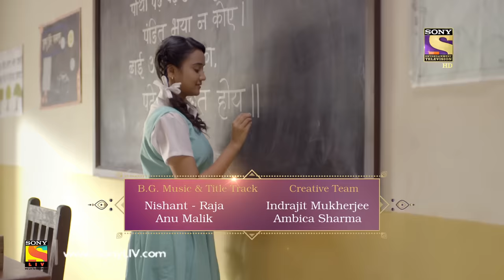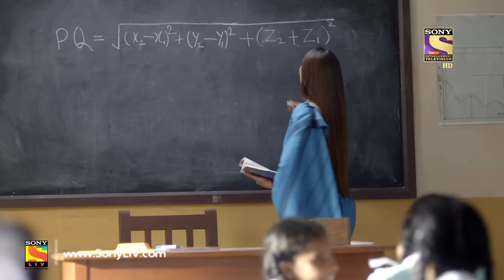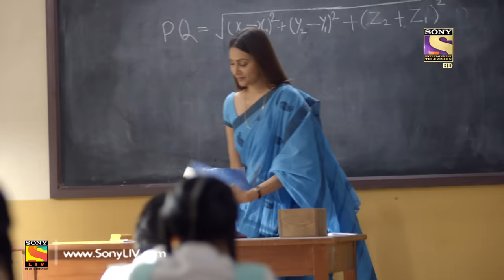Yeh Un Dinon Ki Baat Hai - ये उन दिनों की बात है - Ep 06 - 12th September, 2017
Episode 06:
Naina sees Sameer for the first time in her school. The time seems to have slowed down for Naina as she feels an inexpressible emotion for Sameer, who is unaware of the storm brewing inside Naina. Later, Sameer finds himself inside the principal's cabin, where Naina finds herself in a spot of bother.